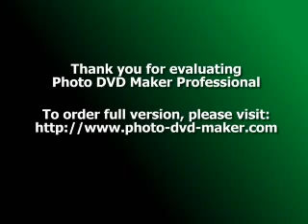Using Classical Yoga For Healing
The practice of Yoga dates back more than 5,000 years. The desire for personal freedom, health and longevity gave birth to this form of physical and mental exercise. Yoga brings the mind and body together in a harmonious encounter which is why many use Yoga for healing.

The System of Yoga

Yoga, built on the three compositions of exercise, breathing, and meditation strengthens the glandular systems, ultimately increasing a person's total health. The body is the means that allows us to act and evolve in the world. Therefore those practicing Yoga treat the body with respect and care.

Breath work is as much a part of Yoga as breath is the body's source of life. Increasing breath control is essential in improving the health of both the body and mind. Using exercise and breathing together help prepare the mind for meditation which allows for quiet and healing from everyday stress. Daily practice of Yoga with exercise, breath control and meditation help produce a clear mind and strong body.

Therapeutic benefits of Yoga are not always quantifiable but today many medical practitioners and surgeons are recommending Yoga for a wide range of symptoms and illnesses. Among some of the most commonly treated are back and knee pain, sciatica, tendonitis, carpal tunnel and many others.

Physical benefits of Yoga include the following.

- Strengthens and tones every part of the body.

- Increases endurance and the capacity to do work.

- Creates more flexibility through correct stretching.

- Establishes a straight and effortless posture.

- Improves glandular function and relaxation for increased energy.

- Creating a healthy state of well-being and a balanced body and mind.

Mental and spiritual benefits may include these advantages.

- An improved ability to concentrate on daily issues.

- Better mental balance resulting in increased emotional stability.

- Inner peace and a sense of being calm even during times of stress.

- Increased intellect and wisdom.

- A sense of lightness and freedom that is as deep as the soul.

- Unity of body, soul and spirit.

There are several different types of Yoga. Hatha Yoga is probably the most recognized name. Hatha Yoga incorporates the physical movements and postures with breathing techniques. Postures serve a dual purpose of spiritual development and physical health. Executing postures correctly and consistently can help to give physical health in all areas.

Raja Yoga incorporates exercise, breathing, meditation and study producing a well-rounded person. Jnana Yoga includes learning the nature of self. Jnana Yoga, termed the yoga of wisdom, is considered the most difficult path.

Bhatki Yoga and Karma Yoga are both more spiritual with a concentration on one's concept of God. The difference between the two is that Bhatki focuses on emotion while Karma focuses